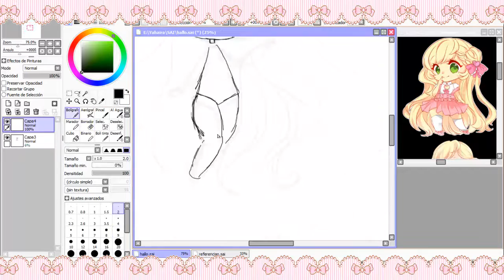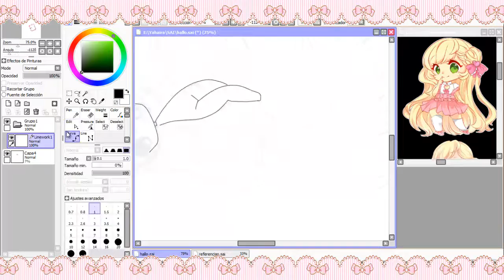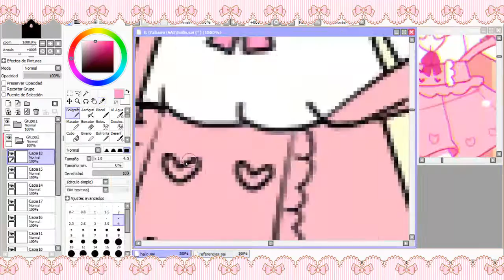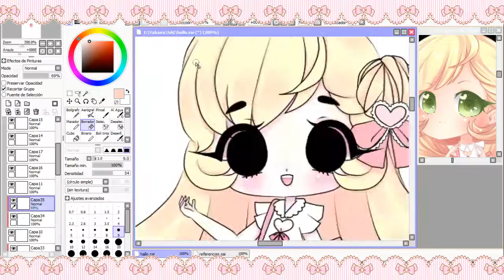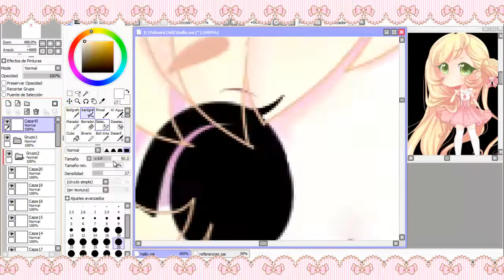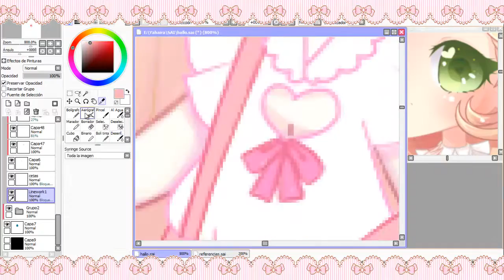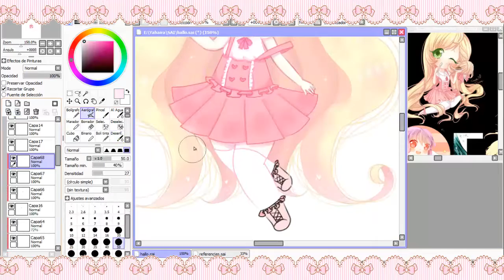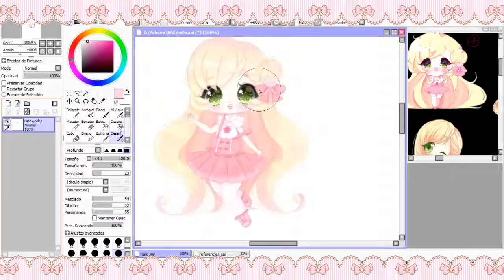Blissu [Paint tool SAI] Mouse Speedpaint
✨(`▿´)ﾉ~♥✨

❥Time taken » 6 h

🎶Music🎶
Hatsune Miku   A Song I d Like To Sing うたうたいのうた
ELECTRICAL PARADE EXTEND - Arranged by daniwell feat. Hatsune Miku
Campanella [GUMI][english sub]